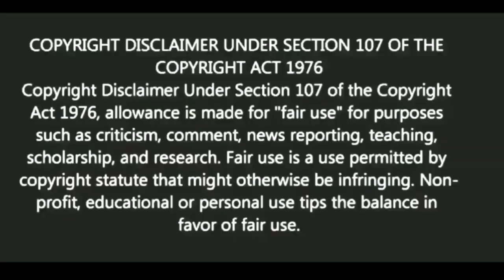কর্মস্থলে সাবধান |Motivational video | স্বস্তিবার্তা#1831